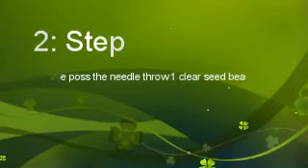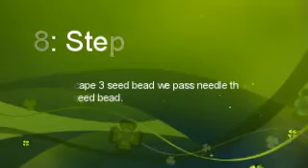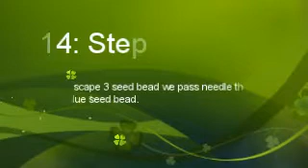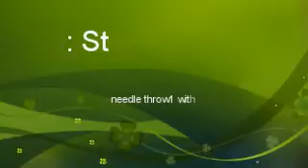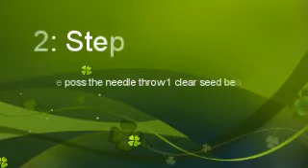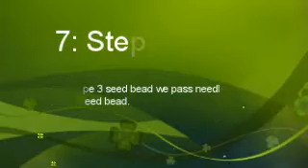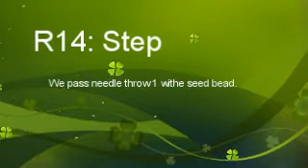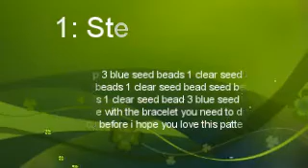How to make a beaded bracelet with seed beads size8#1